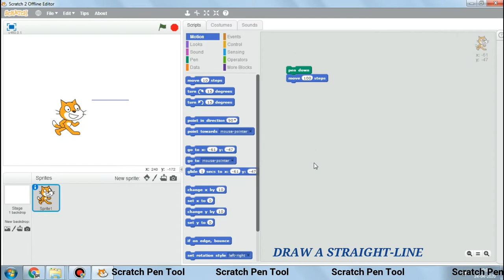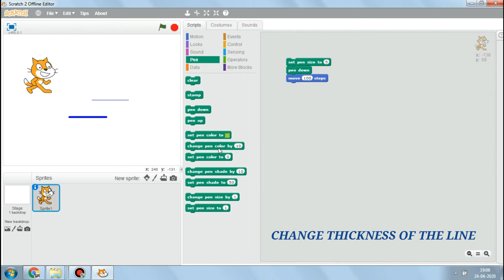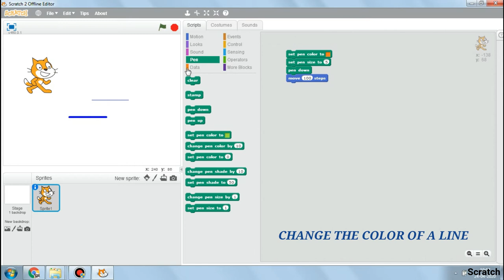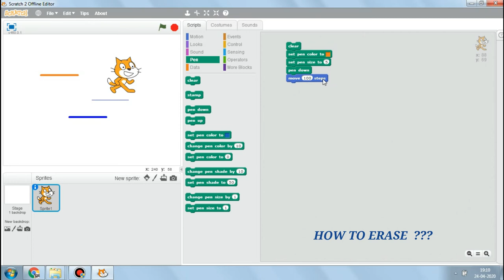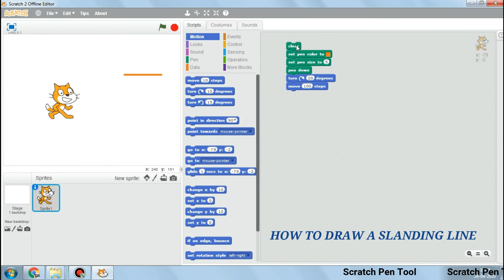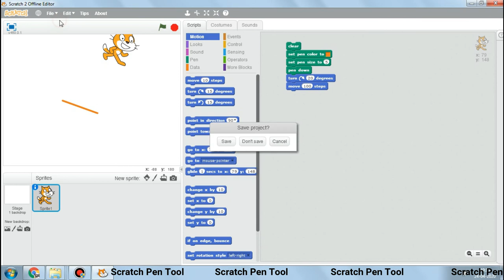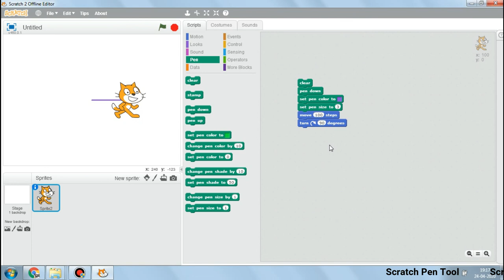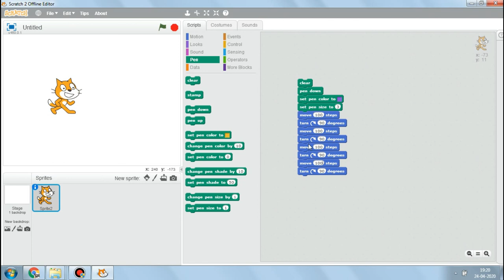SCRATCH Tutorial || പെൻ Tool || ഒരു Square വരയ്ക്കാം (മലയാളത്തിൽ)